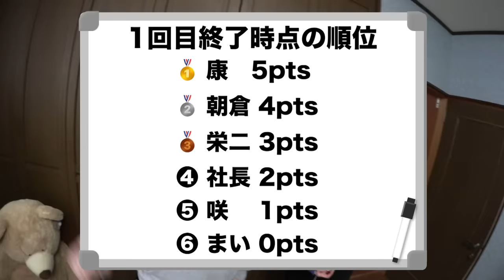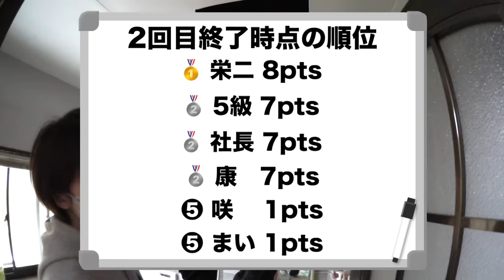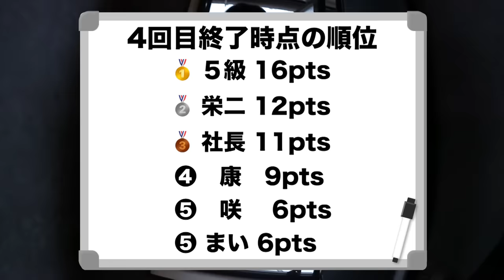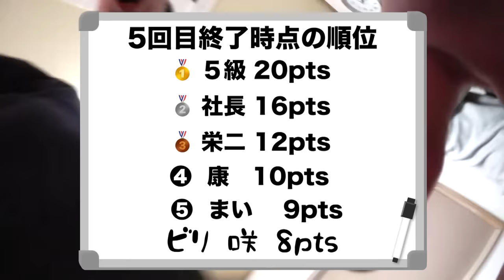妹と家で24時間かくれんぼしたら過酷すぎた。賞金1000万円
刻々と変化するパズルを解いて、都市を築き、兵士を訓練し、帝国の領土を広げよう。
王城を建て部隊訓練して王様になれ！７つの文明から好みのスタイルを選ぼう！

『エボニー - 王の帰還』の世界へようこそ！目指すは7つの王国に君臨する帝王！

今すぐダウンロードして報酬をもらいましょう。